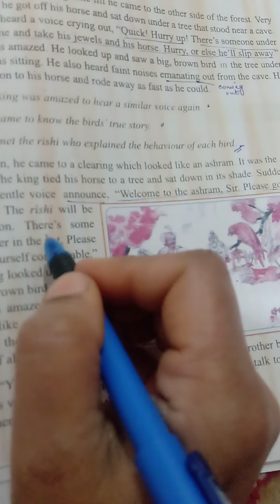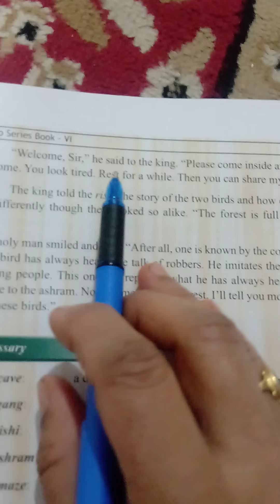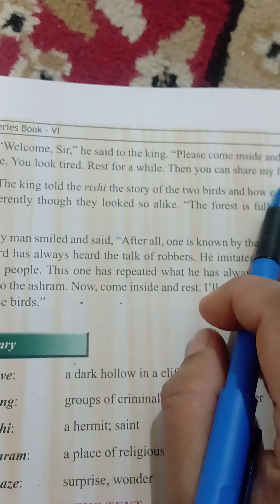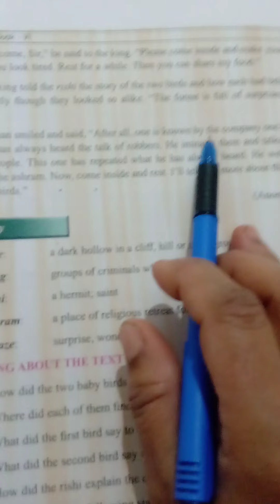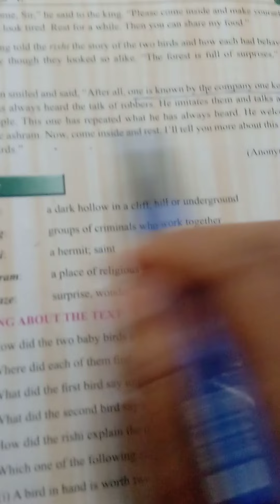The Tale of two Birds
6th short story